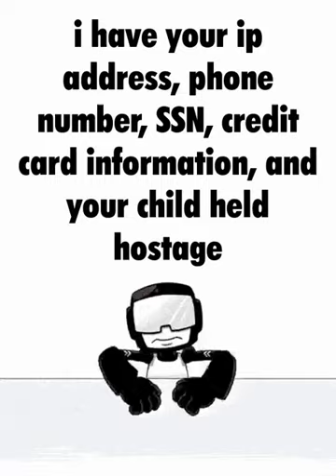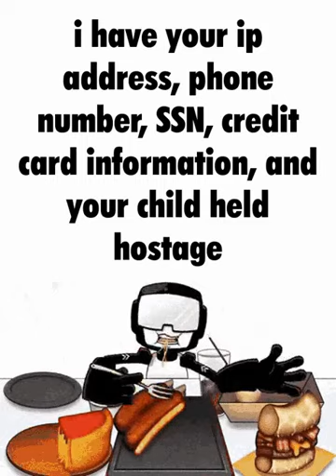Ugh D-Sides, but Zuzu and quico sing it - FNF Cover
they switched up their languages

now zuzu uses her Native language (Brazil)

and quico uses his US voice

The OG Zuzu chromatic is made by me

Quico's US chromatic done by @AestheticMoonFlowersAndChill